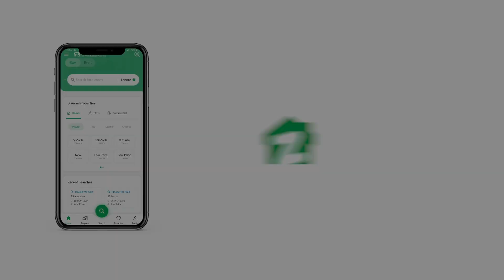300 SQYD UPPER PORTION FOR SALEIN JAMSHED TOWN KARACHI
Pechs block 2
3 bed dd portion
Gross area 300 sqyds
Demang 3.25 cr